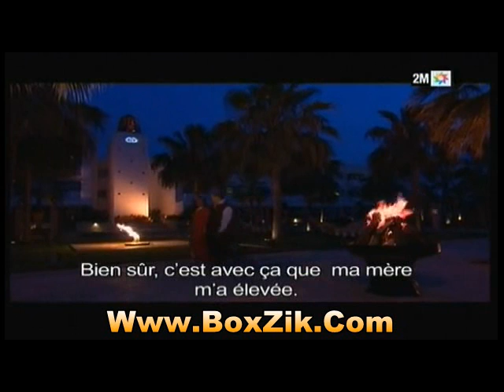Le Film Marocain Al Makina - Partie 4/7 - Ramadan 2010 - الفلم المغربي الماكينة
لمشاهدة الفيلم كاملا و جميع أفلام رمضان 2010 المغربية و بدون أجزاء زوروا موقعنا
- Ramadan 2010 - Fed TV الفد , Taxi طاكسي 36 , Yak Hna Jirane ياك حنا جيران , Jini God جيني كود , La Caméra magique الكاميرا الساحرة , Sa3di Bi Bnati سعدي ببناتي , 3o9ba Lik عقبا ليك , Red Balek رد بالك , Ayn Bayn عاين باين , Jar Wa Majrour جار ومجرور , Caméra Café كاميرا كافي , Ramadan 2010/1431 رمضان , Séries سلسلات , Ramadan sur 2M , Cinéma سينما , Humour فكاهة , مسرح , حديدان Hdidan , L3am Twil العام طويل , جحا يا جحا Joha Ya Joha 2 , هشام ورشيد , Hicham Et Rachid , رمضان كريم , da7k dahk noukate nokat , Episode الحلقة , كاميرا خفية القناة التانية , بنات للا منانة bnat lala mnana , 2M Maroc Tv , rtm maroc , video clip clips aflam films film , ramadane ramdan , hassane el fed fokaha maroc ,taxi 36 , jar w majrour elfed tv fd tv jar wa majrour ja ou majrour ou dar lwarata dar louarata Camera noujoum Camera Caché camera cafe camera café camira cafe elharaz alharaz , سلسلة رد بالك , alfad tv yak 7na jiran jini goud saadi bebnati 3okba lik jar w majror el haraz al haraz yak hna jirane yek hna jiran hna jirane 3ayn bayn 3aine baine el3am touil el3am twil al3am touil al3am twil taxi 36 taxi sa3di bibnati sa3di bebnati rad balak red balak rad balek red balak jha ya jha j7a ya j7a 3a9ba lik 3o9ba lik camera magic olmac Jadid Fokaha Bnate Rahma